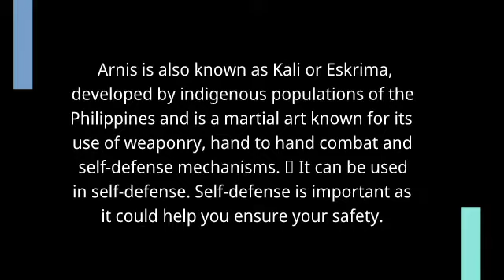IÑOSA, MARK JOHN ORLY PE SD 360p MEDIUM FR30